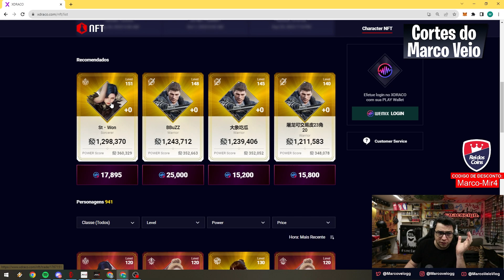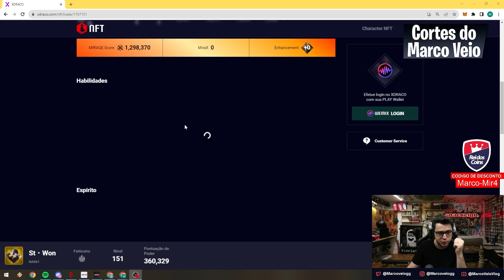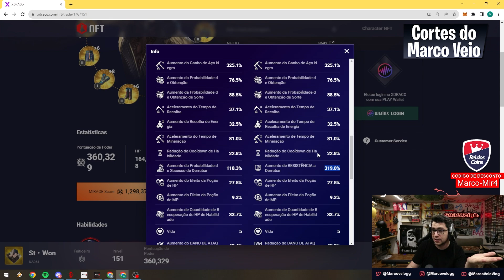MAGA É INJUSTIÇADA! DESABAFEI 🤬 | MIR4